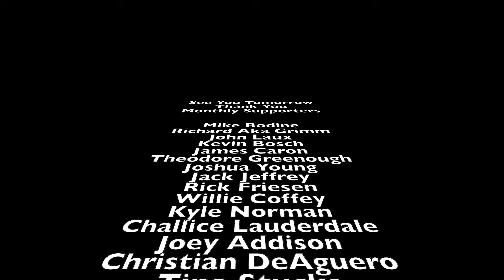Badger Vlog #312 Harley Davidson Just Isn't Cool Anymore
Badger Vlog #312

Shopping
Amazon Store

Florida: Sunshine State Biker Lawyers
Florida: Mary Dixon - State Farm Agent
New Jersey: Karbasian law
Kansas: Bretz Injury Law
Arkansas: Rainwater Holt Sexton
Texas: Biker Wolfpack Law
Mississippi: Hearn Law Firm
Georgia: Kaine Law
Alabama: The Vance Law Firm
North Carolina: Maginnis Howard
Louisiana: Dudley DeBosier
Colorado: Wilhite Law
Missouri: Brown & Crouppen
Illinois: Brown & Crouppen
Virginia: Cooper Hurley Injury Lawyers
Pennsylvania: O'Connor Law
California: Russell & Lazarus